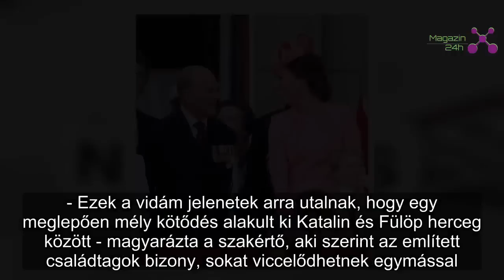Ilyen Katalin hercegné és Fülöp herceg kapcsolata valójában - A szakértő buktatta le őket | Magazin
Amikor Katalin hercegné bekerült a királyi családba, nem lehetett számára egyszerű a beilleszkedés, hiszen nem nemesi családból jött, ráadásul a sok protokollszabályt sem ismerhette. Az pedig már csak hab volt a tortán, hogy Vilmos herceg családtagjaival is megkedveltesse magát. Az esküvő óta persze már több év telt el, de a testbeszédszakértők a mai napig elemzik, hogy Katalinnal hogyan is viselkednek a királyi család tagjai.
Ilyen a kapcsolata Fülöp herceggelJudi James az Express nevű angol lapnak elárulta, hogy Vilmos herceg nagyapja hányadán is áll mindenki kedvenc hercegnéjével. A protokollrendezvényeken készült felvételeket elemezte, melyeken bizony, kiszúrt néhány beszédes és meglepő jelet. Az egyik az volt, hogy hiába a nagy korkülönbség a két előkelőség között, nagyon jól kijönnek egymással: míg a királyi család többi tagja az erkélyen néma csendben figyelt, Katalin és Fülöp bájosan csevegtek és nevetgéltek.
- Ezek a vidám jelenetek arra utalnak, hogy egy meglepően mély kötődés alakult ki Katalin és Fülöp herceg között - magyarázta a szakértő, aki szerint az említett családtagok bizony, sokat viccelődhetnek egymással.Azt is kiszúrta a szakértő, hogy Katalin vérbeli profizmussal óvta maga előtt a gyerekeit, de emellett szinte száz százalékosan a hercegre terelődött a figyelme, ráadásul óriási mosollyal hallgatta, amit Vilmos herceg nagyapja mondott neki. Szerinte ez a mosoly teljesen őszinte, nincs mögötte semmi művi, így bármit is mondhatott Fülöp herceg Katalinnak, az biztosan nagyon tetszett a hercegnének.